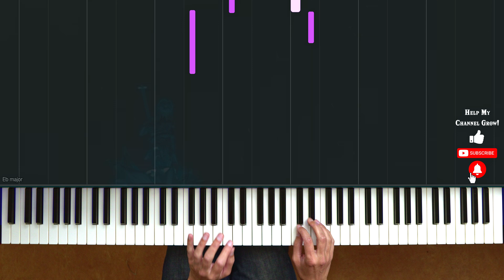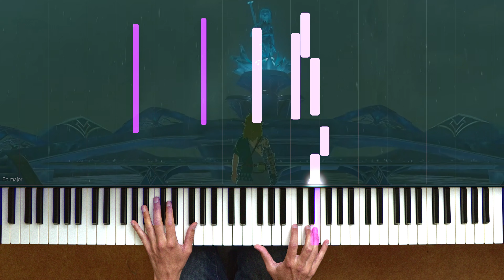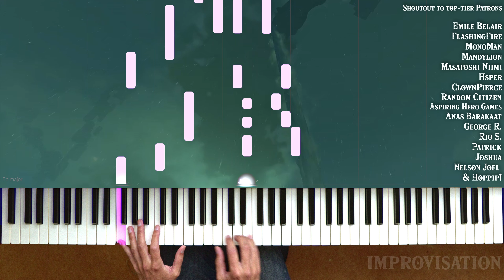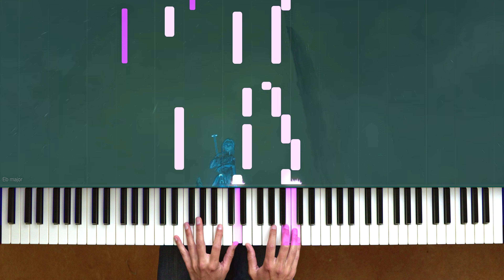Zelda: Tears of the Kingdom - Mipha Court Piano Music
o Accurate piano arrangement of Mipha Court from The Legend of Zelda: Tears of the Kingdom

o Composer: Manaka Kataoka, Maasa Miyoshi, Masato Ohashi, Tsukasa Usui

Mipha's statue gets a nice spot on top of Plomyus Rock, and spends her time playing the flute wistfully over some jazzy piano backdrop. It's a nice starter location with prominent new music, in classic BotW/TotK style!

For the improv I did what the original track only hints at: give the original Mipha's Theme some time in the sun :D .

Sheet Music: I offer this sheet music free of charge! Every amount is welcome and you'll get some extra goodies in return!